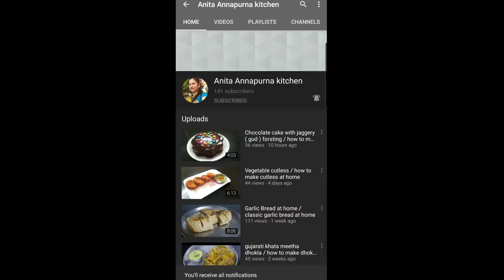Cheese Burst Pizza / no oven / how to make Cheese Burst Pizza